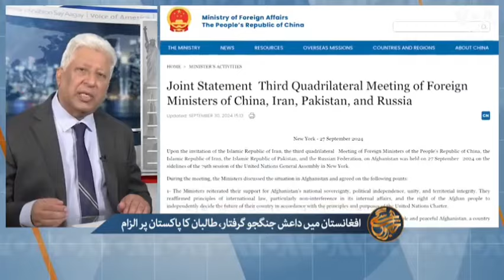Khabron Say Agay 6 October 2024 Khalid Hamid K Sath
HRY News